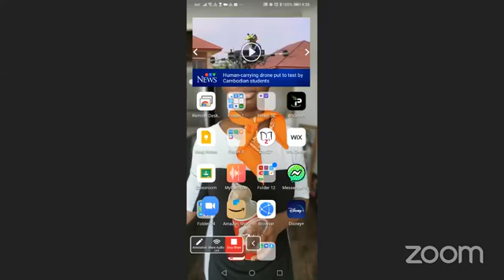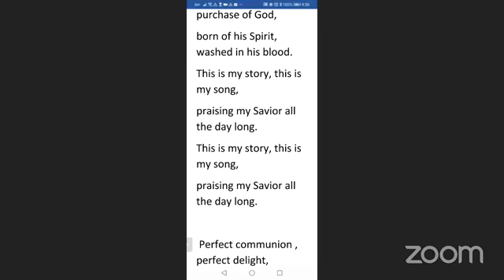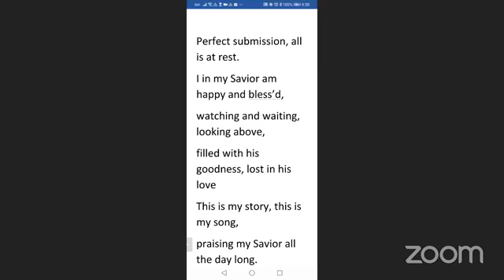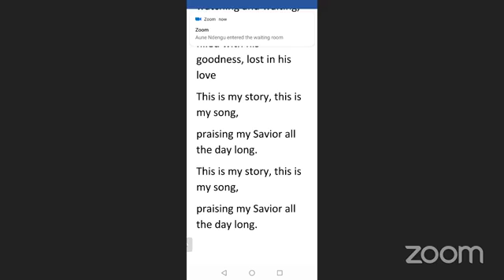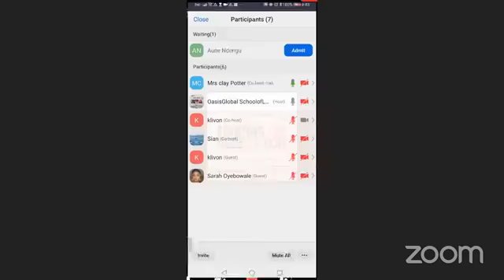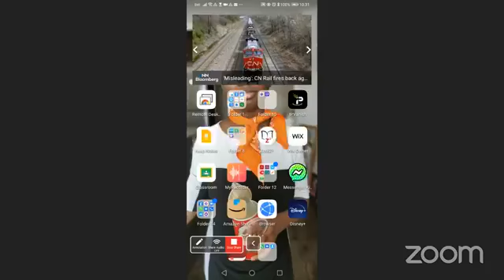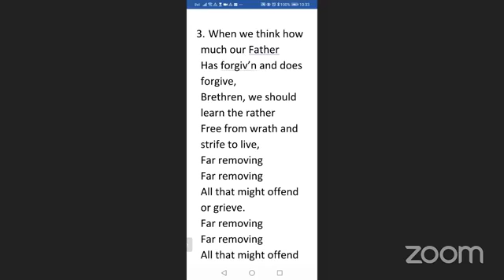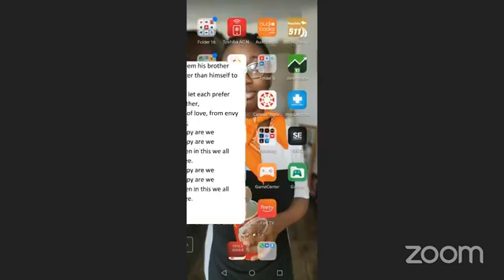Buttons: Handling difficult people with Femi Steve Omoniyi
Oasis of Peace Global Church